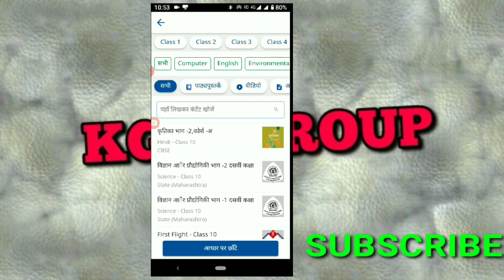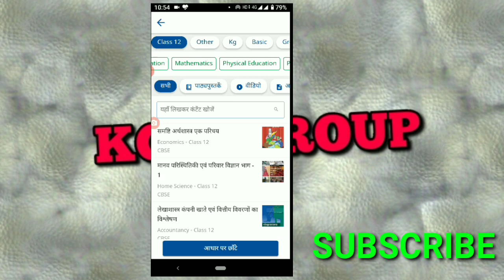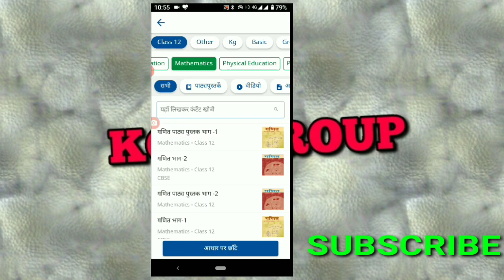दीक्षा ऐप (Diksha app) कक्षा 1से 12 सभी समस्याओं का समाधान पूरा वीडियो देखें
कक्षा 1से 12 के लिए यह दीक्षा ऐप बहुत महत्वपूर्ण ऐप है।इस वीडियो में दीक्षा ऐप से पढ़ाई करते समय आने वाली समस्याओं के बारे में बताया गया है।
दीक्षा ऐप को डाउनलोड करने के इस वीडियो को देखे।